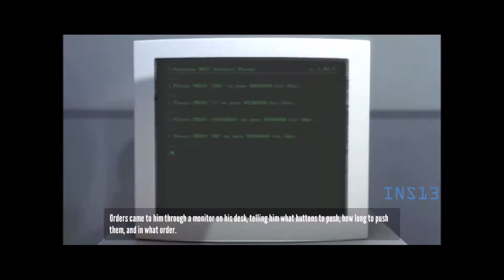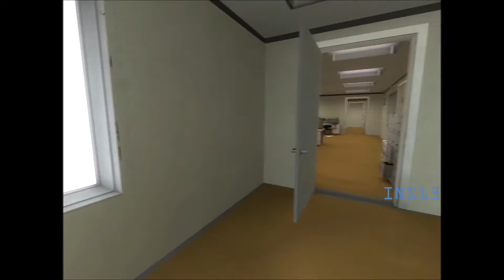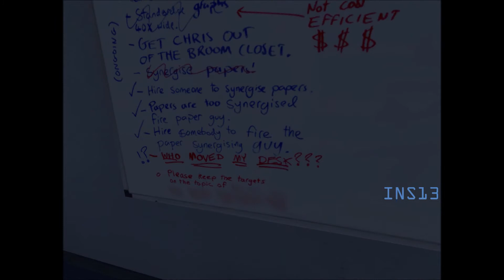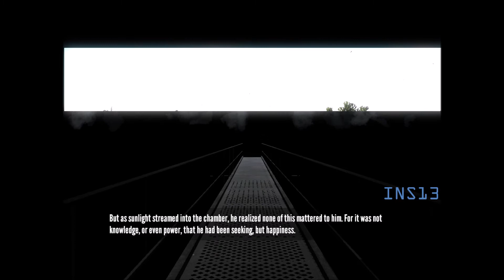The Stanley Parable (Freedom Ending)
I just recently played this game for a long while and found several endings, but this one is my favorite one.